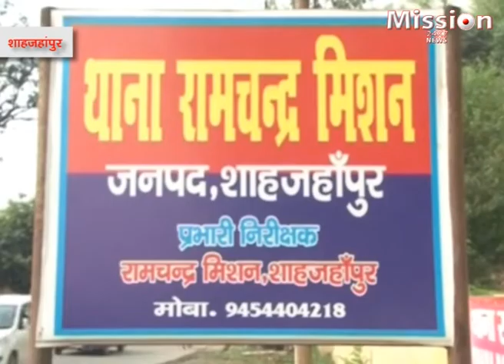पुलिस का कारनामा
शाहजहांपुर में आरोप है कि अवैध शराब पकड़ने गई पुलिस के साथ ग्रामीणों की हाथापाई के बाद गुस्साई पुलिस ने गांव में जमकर तोड़फोड़ की।  अब सपा नेता आरोपी पुलिस कर्मियों के खिलाफ कार्यवाही की मांग कर रहे है।